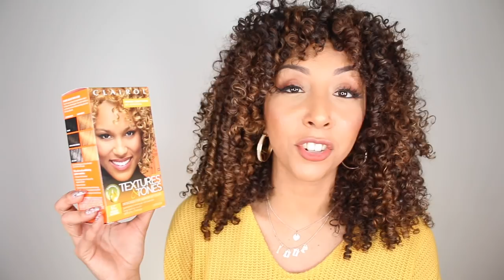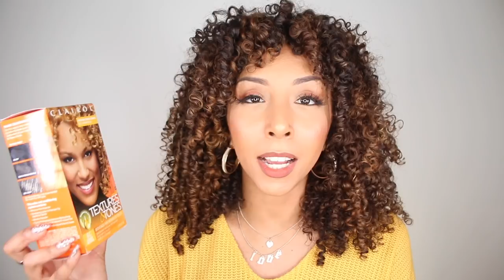CURL TALK: The TRUTH About Dyeing Your Hair | BiancaReneeToday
DYEING YOUR HAIR! DUN DUN DUN! Is it REALLY that bad? Will it damage your hair? Is it expensive? Should you do it? Let's answer all of your color questions!

Ready to switch up your look?! You can find Textures & Tones nationwide for only $5.99 in your local beauty aisle.

I’d love to see your new color! Tag me & Clairol Pro on IG @MzBiancaRenee & @Clairol_pro !

Special thank you to my Curly Hair Stylist Friends!
Philesha Alise- @Hairby_phileshaalise (Salon in Long Beach)
Christin Brown- @CurlFactor (Salon in Santa Barabra)